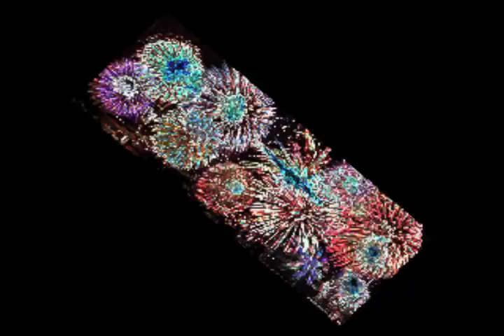DVP201 2nd Project.mov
A FCP 7 Project